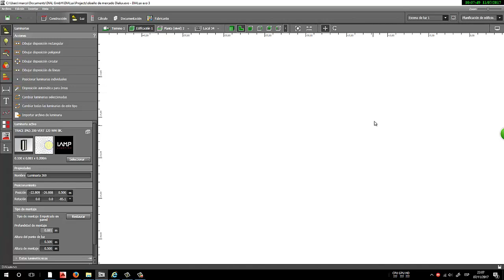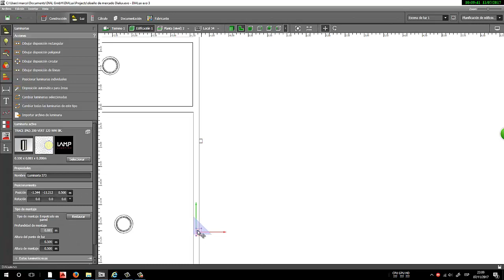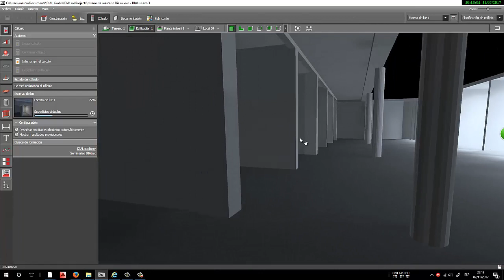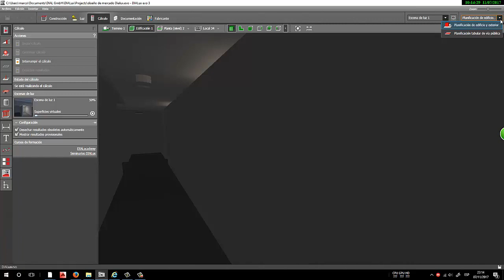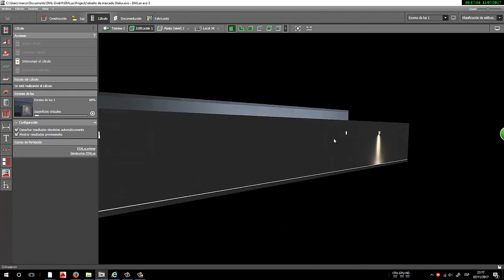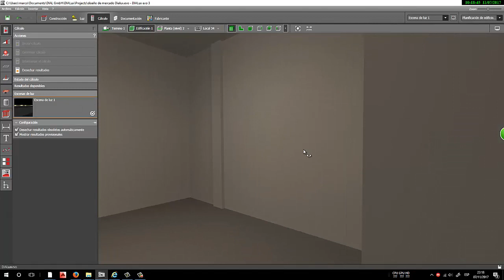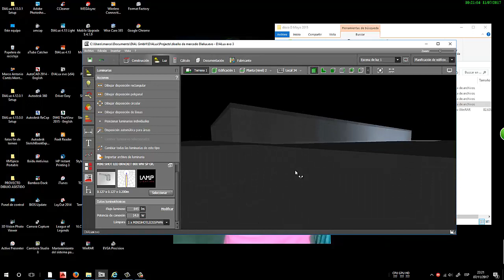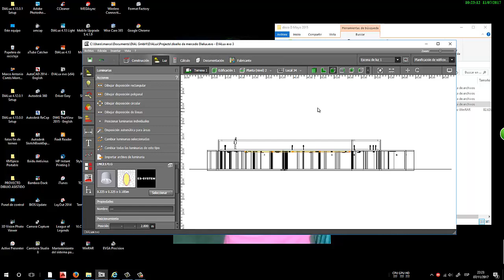CONOCIENDO UN POCO DE DIALUX Y COMO LO UTILIZAMOS LOS ARQUITECTOS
COMPARTIENDO MI EXPERIENCIA UN POCO EN EL USO DEL PROGRAMA DIALUX, NO soy un experto pero me divierto y quiero que otras personas descubran el potencial del programa y vean otro mundo de posibilidades.
Que es el programa DIALUX